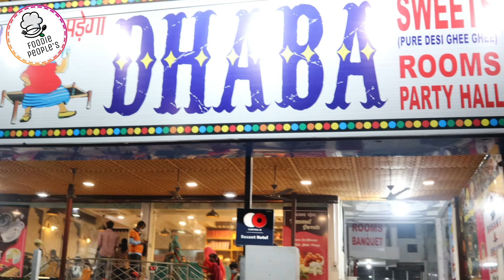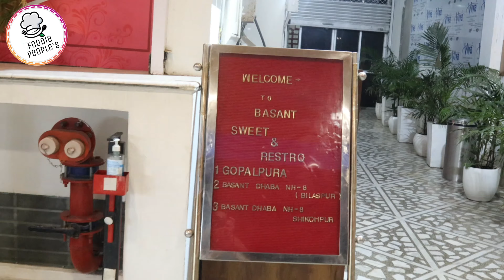BASANT DHABA Gopalpura Bypass Jaipur | Famous for Vegetarian Food Restaurants | Jaipur Street Food